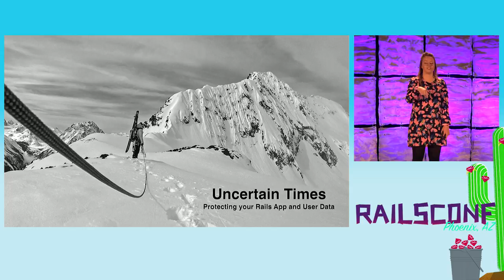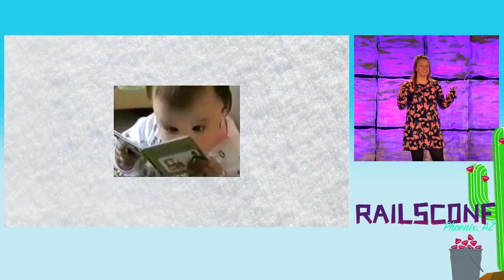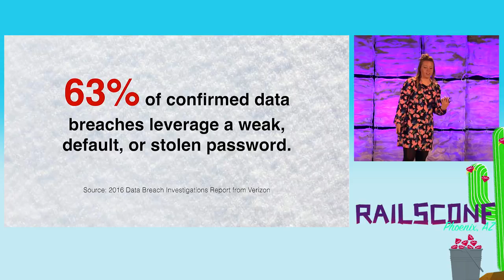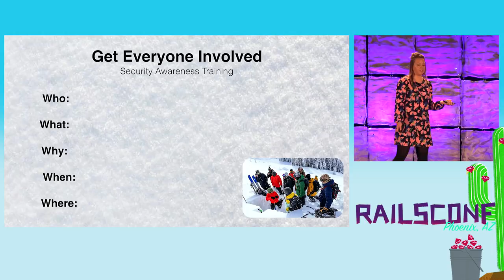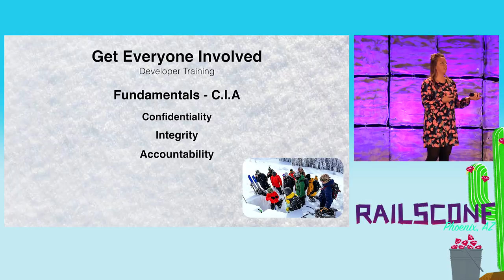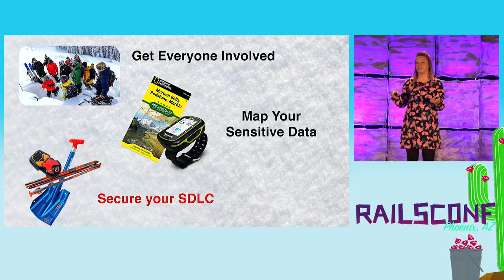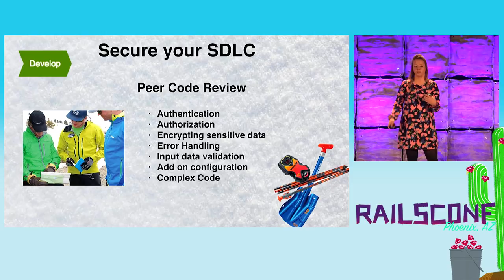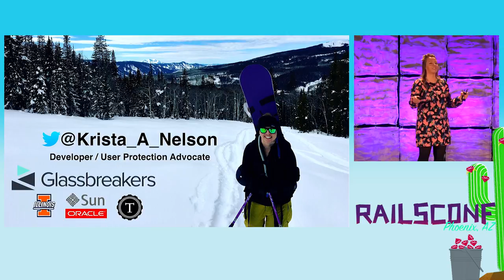RailsConf 2017: Uncertain Times: Securing Rails Apps and User Data by Krista Nelson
It’s what everyone is talking about: cyber security, hacking and the safety of our data. Many of us are anxiously asking what can do we do? We can implement security best practices to protect our user’s personal identifiable information from harm. We each have the power and duty to be a force for good.

Security is a moving target and a full team effort, so whether you are a beginner or senior level Rails developer, this talk will cover important measures and resources to make sure your Rails app is best secured.